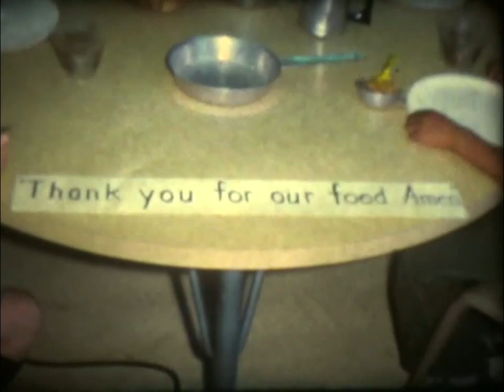Our Family Together - 1974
Some students demonstrate what it is like to be a family.
Created by the Wyoming School for the Deaf - 1974.